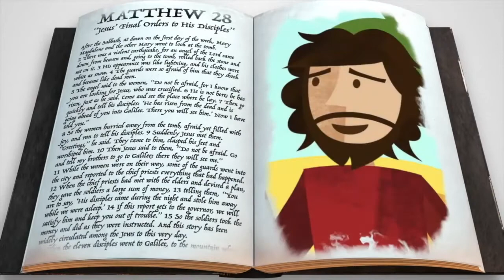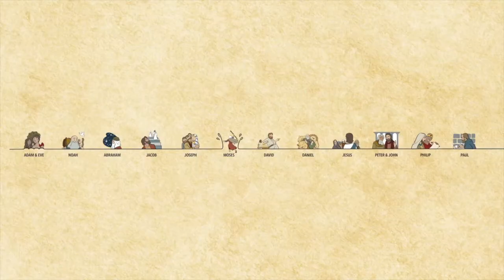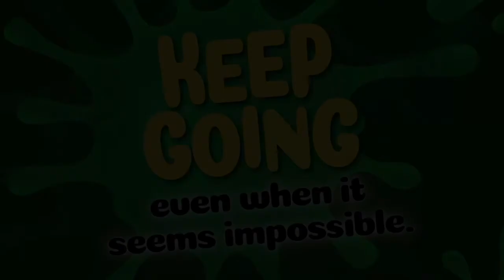K-1 May 3